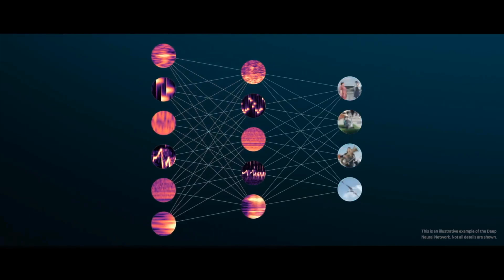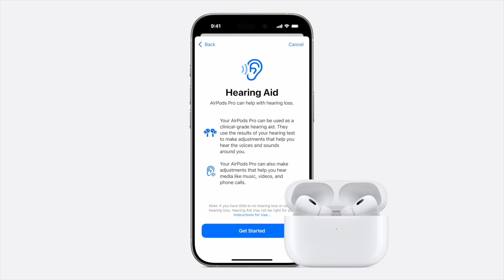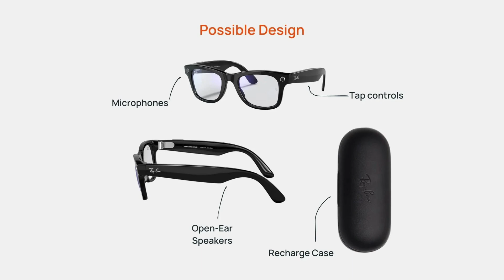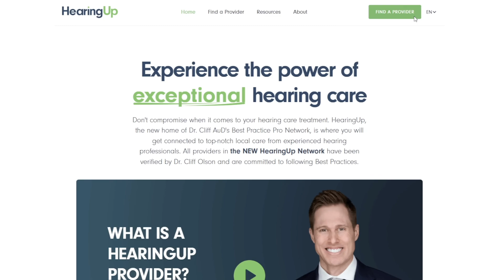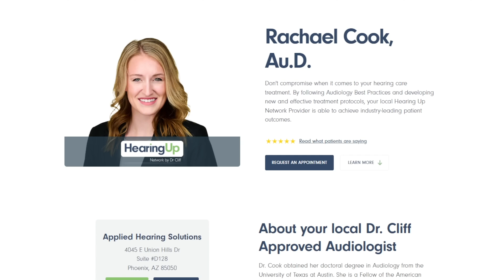What's Coming in 2025?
What's Coming in 2025? | Best Hearing Aid Tech in 2025, AirPods Pro 2, Modern Tinnitus, Lenire, Hearing Loss Cure, HearingUp, Bluetooth LE Audio, Auracast, Rechargeable hearign aids, Deep Neural Networks, Lace Ai Pro.  Dr. Cliff Olson, Auidologist and founder of Applied Hearing Solutions in Phoenix Arizona, discusses the Good and the Bad of 2024, & what he's excited about for 2025.